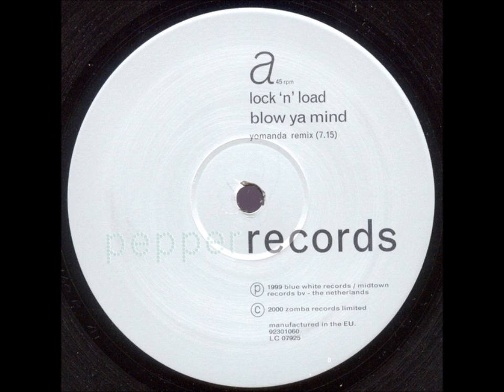Lock 'N Load ‎- Blow Ya Mind (Yomanda Remix) [9230160] 2000